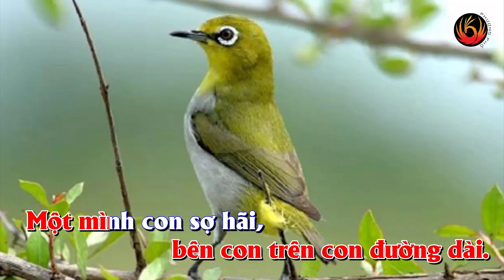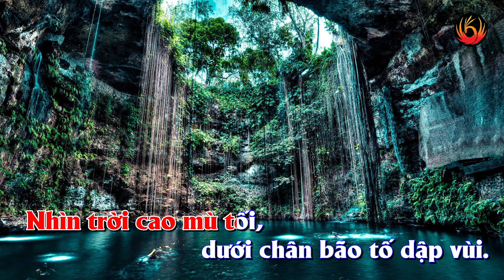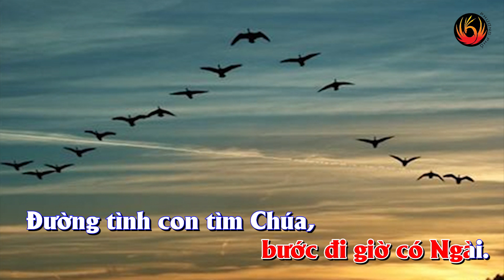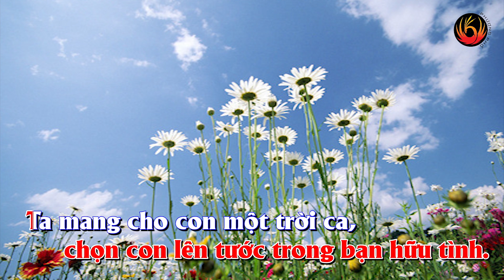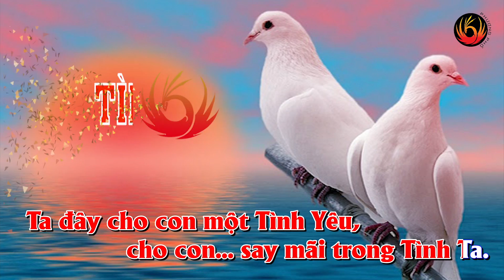TÌNH CHÚA YÊU CON ★ Karaoke Thánh Ca | Phượng Phổ Tâm Ca (Official)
★ Lời: Hoàng Dương
★ Nhạc: Hoàng Mai An
★ Hòa Âm: Hoàng Cường
★ Karaoke: Phượng Phổ Tâm Ca (Official)
★ Designer: Viễn Kiến
★ Hình ảnh: Internet
★ Lyrics:

1. Từng ngày con cần Chúa bên con trên con đường dài. Một mình con sợ hãi, vách cao bóng tối nặng đầy. Chân con run run tê bước, ngước cao, nguyện có Ngài. Đường về mưa ngập lối, nên con bơ vơ tìm thuyền. Nhìn trời cao mù tối, dưới chân bão tố dập vùi. Thân con bao phen tươm nát, Chúa ơi, con cần có Ngài.

ĐK. Ta đây yêu con từ ngàn xưa, chọn con lên tước trong bạn hữu tình. Ta mang cho con một trời ca, cho con êm mãi trong Tình Ta. Ta ban cho con một niềm tin, để con an bước trong ngày tháng dài. Ta đây cho con một Tình Yêu, cho con say mãi trong Tình Ta.

2. Nguyện lòng con tặng hiến tim con cho riêng Tình Ngài. Dù đời con tội lỗi, ngước lên thấy Chúa thì thầm: con yêu! Ta bên con mãi, bước đi giờ có Ngài. Đường tình con tìm Chúa, quanh con ôi bao phận bạc. Và rồi con gặp Chúa, Chúa yêu những gánh tội hèn. Tim con ôi! bao toan tính, Chúa ơi, nguyện có Ngài.